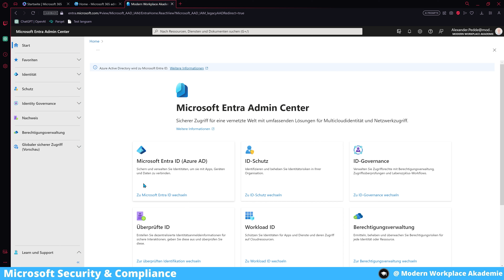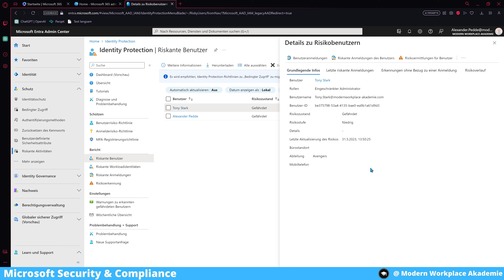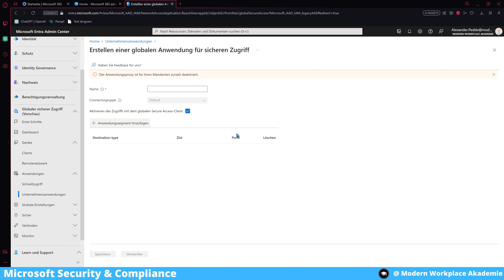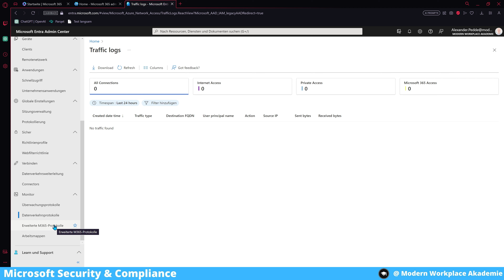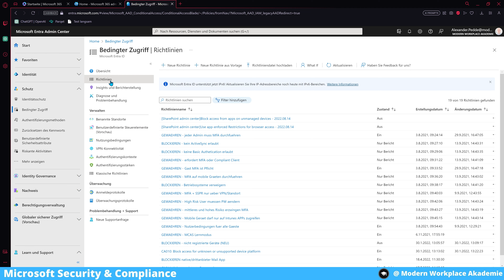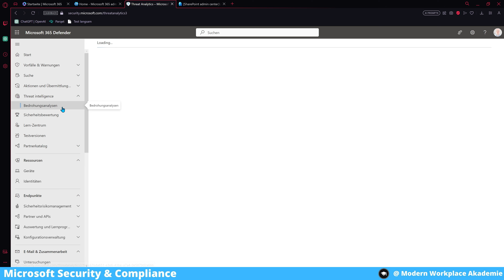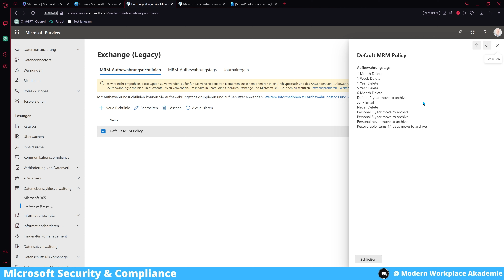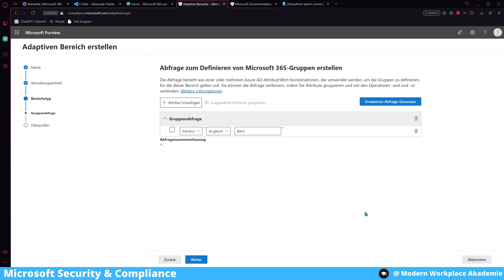Was ist neu bei Microsoft Security & Compliance? | September Überblick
Heute starten wir mit einem neuen News Bereich, Microsoft Security & Compliance! Gerne möchten wir euch auch in diesem Bereich monatlich auf dem laufenden halten, um euch zu informieren und auf dem laufenden zu halten.

▬▬▬▬▬▬ Abschnitte 🕓 ▬▬▬▬▬▬
00:00 Intro
00:19 Microsoft Entra ID
04:31 Globaler sicherer Zugriff (Vorschau)
12:00 Conditional Access
15:51 Microsoft 365 Defender
19:43 Microsoft Purview
24:34 Abschluss & Abspann